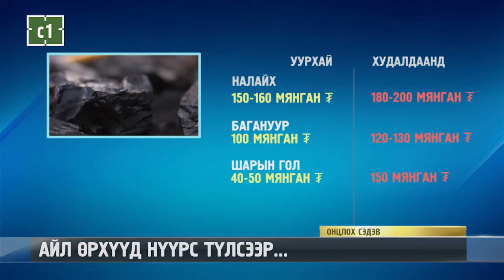ИРГЭД ЦАХИЛГААН ХАЛААГУУР НЬ ӨРТӨГ ӨНДӨР БАЙДАГ ГЭЛЭЭ